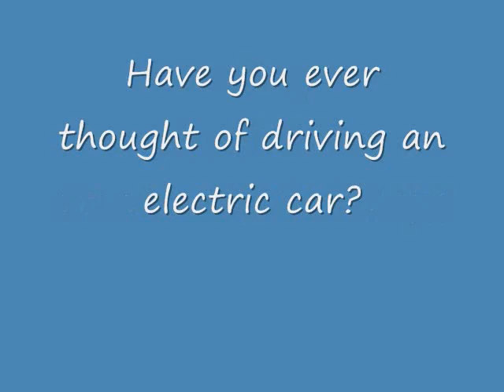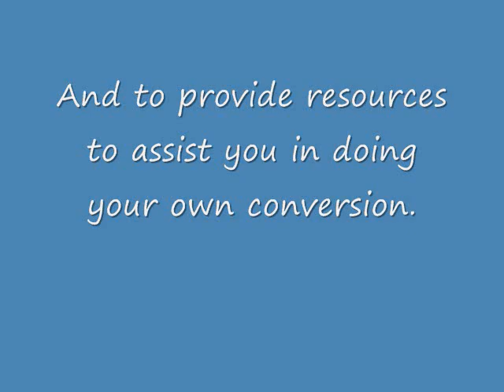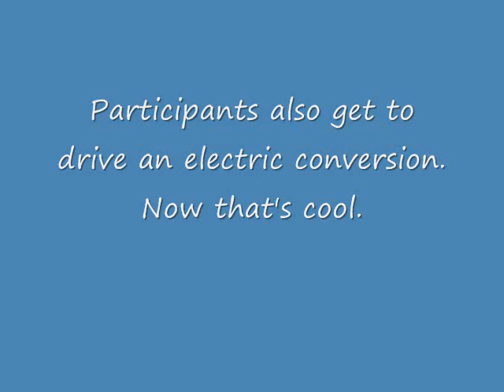Convert from Gas to Electric the Easiest Way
Overview of EV4U Custom Conversions 3-Day Conversion Workshops.
Learn all you need to know to convert your own car from gas to electric, and be able to do it right the first time.  This video was filmed in 2012, however, our Workshops are continually updated with the latest products and information.  We also offer an Online EV Workshop.
Some of the folks that have taken our Workshops are featured